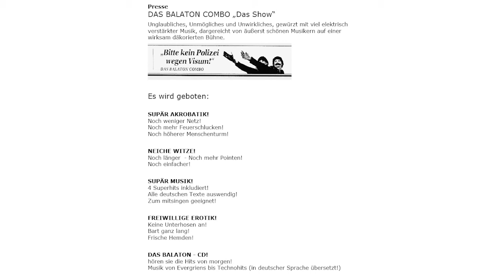16 Piromania - Das Balaton Combo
"Das Balaton Combo" covert als ungarisches Unterhaltungstrio auf trashige, magyarische Weise Welthits von Modern Talking und Artverwandtem.
Ihr erstes Album "Das Balaton Combo" erschien 2000 auf CD.

Von und mit:
Erwin «Max» Bader
Peter Pansky
Klaus Pieber
und Titus Vadon

Biographien von ihrer Homepage:
Ich Árpád.
orgel,klatchen,animatió

Geboren auch Szekesfehervar.
Siebzehn jahre. Mutter ist Anya und einmal auch Vater.
Bald heiraten Rózsa.
Orgeln viele Spaß. Schenes Instrument.
Mit Brudern gerne Musik. Brudern auch sehr gut Musik.
Meine hobby: Fleisch, das gelernt; wenn Zeit immer Fleisch mit Messer.
Rózsa viele glücklich wenn Fleisch.
Wenn wieder Musik alle kommen bitte Balaton Combo viele lustig und Gutes.

Ich Laci sein.
tanz,musik,zaubertriks

Geboren Szekesfehervar. 19 jahre. Mutter ist Anya. Vater glaube Soför.
Eine Jahr schon heiratet Rózsa. Sehr viele liebe. Hoffentlich bald Árpád auch heiratet Rózsa dann viele glücklich Familie.
Meine Basszusgitarre weil jung dann immer Zaun Schnur haltet und Schnur tiefe Ton schön. Balaton Combo viel lieb Musik.
Ich gerne Hobby Garten. Blumen und Gemüse viele gut, dann Rózsa auch glücklich. Bald spielen Balaton Combo - alle kommen weil gutes. puszi

ich Feri!
witse,trommln,akkrobatik

Zwanzig Jahre leben. Mutter ist Anya und Vater Soför,vielleicht jetzt immer.
Meine Frau Rózsa,ich sie sehr lieb.
Ich Benzinbrigade Soldat viele lustig. Dann musik mit brudern. Schule auch.
Meine hobby:Marsmusik, sehr gerne essen wurst.
Seit 12 Jahre ich Musik mit Brudern. Erster Konzert Antal bacsi Namenstag viele Lustig. Der Balaton Combo ist sehr gute.

(Ich besitze keine Rechte an diesem Song! Sollte es mit dem Upload Probleme geben, bitte einfach mir schreiben. Danke=)